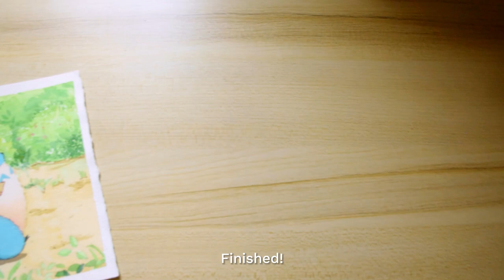Watercolor My Neighbor Totoro | Studio Ghibli | Paint with me 02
love all the creations from Studio Ghibli and have been wanting to draw scenes or elements from their films. Hope you enjoy!
0:00 intro
0:38 sketch
1:32 paint background
7:04 paint forest spirits
10:39 finish
10:55 final piece

Arches cold press watercolor paper
Winsor & Newton Professional Watercolor
Holbein Artist Watercolor

กระดาษสีน้ำ arches กึ่งหยาบ